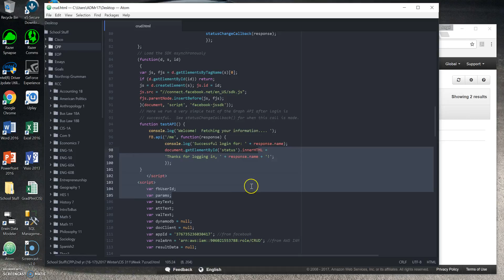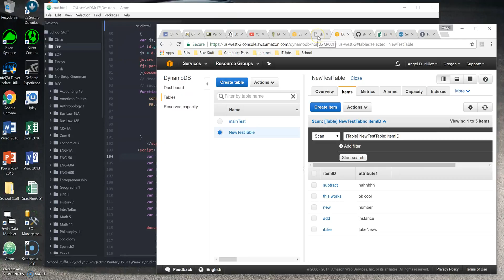CIS 311 Micro project Assignment 5